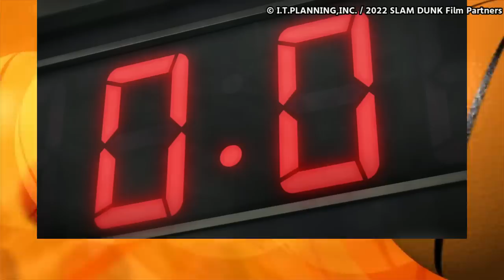映画【スラムダンク】山王戦で確定な2つのシーン!? 赤木版 新CM公開！ THE FIRST SLAM DUNK 原作ネタバレ注意！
【山王戦】永遠に色褪せない 泣ける感動の名シーン vol.2 スラムダンク SLAM DUNK

【山王戦】何度読み返しても泣ける 感動の名シーン vol.1 スラムダンク SLAM DUNK

【山王戦】最強山王は何故負けたのか!? 敗因はこれ！ SLAM DUNK 徹底考察！【スラムダンク】

【山王戦】大番狂わせの要因は!? 湘北5人の「気づきと変化」を徹底解説！ネタバレあり SLAM DUNK【スラムダンク】

映画【スラムダンク】新ビジュアル解禁！これは誰の手!? 追加情報まとめ！ SLAM DUNK

動画作りながら泣きました…【神BGMで送る】スラムダンク 感動の名シーン集！

【キャラ解説】宮城 リョータ「湘北の切り込み隊長」 次期キャプテン兼司令塔を徹底解説!! SLAM DUNK【スラムダンク】

動画の内容は、各権利所有者様や第三者に不利益のないよう、細心の注意を払って制作しておりますが、万が一動画の内容に問題がある場合、各権利所有者様ご本人からご指摘いただけますと幸いです。
万が一何か問題があった場合、迅速に対応いたしますので、記載しているメールアドレスまでご連絡をお願いいたします。
著作者ご本人様以外からの削除申請は承りませんので、ご承知下さい。

【引用元】
発行:集英社『週間少年ジャンプ』
「SLAM DUNK」©井上雄彦 / 集英社 / 東映アニメーション / フラワー/ I.T.PLANNING,INC. / 2022 THE FIRST SLAM DUNK Film Partners